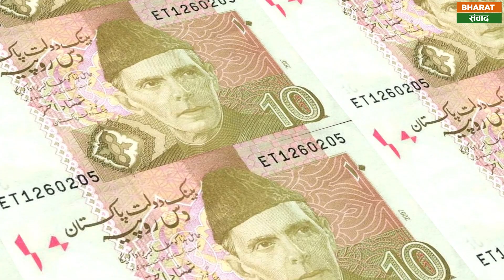Pakistan Economy Crisis: ड्रैगन ने दी 70 करोड़ अमेरिकी डॉलर की मदद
पाकिस्तान इस समय आर्थिक संकट का सामना कर रहा है. इसी बीच कल पाकिस्तान को थोड़ी राहत मिली. पाकिस्तान की बीमार अर्थव्यवस्था की मदद के लिए उसके सदाबहार सहयोगी चीन ने 70 करोड़ अमेरिकी डॉलर की नकद राशि दी है. पाकिस्तान के वित्त मंत्री इशाक डार ने इस सप्ताह की शुरुआत में घोषणा की थी कि पाकिस्तान चीन से मदद की उम्मीद कर रहा है. उन्होंने सोशल मीडिया पर इस बात की पुष्टि की कि पैसा ट्रांसफर कर दिया गया है.जिसके लिए उन्होंने चीन का आभार व्यक्त किया. बता दें कि पाकिस्तान का विदेशी मुद्रा भंडार, जो कुछ सप्ताह पहले 2.9 अरब अमेरिकी डालर के निम्न स्तर तक पहुंच गया था, अब बढ़कर चार अरब अमेरिकी डालर के करीब पहुंच गया है.